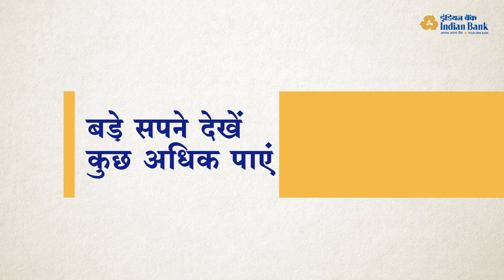इंडियन बैंक शैक्षिक ऋण- बड़े सपने देखें, कुछ अधिक पाएं।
बेहतर शिक्षा प्रगति की एक ऐसी चाबी है, जो अवसरों के हर बंद दरवाजे को बड़ी आसानी से खोल देती है। यह आपको अपनी मंज़िल तक पहुँचने और अपने सपनों को साकार करने की शक्ति देती है। इंडियन बैंक शिक्षा के महत्व को भलीभांति समझता है, इसीलिए प्रत्येक मेधावी छात्रों को अपने पसंदीदा विश्वविद्यालय में प्रवेश लेने के लिए पूर्ण सहयोग प्रदान करता है। इंडियन बैंक शैक्षिक ऋण छात्रों की  एक ऐसा भरोसेमंद साथी है, जो पाठ्यक्रम एवं परीक्षा शुल्क, छात्रावास शुल्क और पुस्तक क्रय मूल्य जैसी सभी आवश्यकताओं को पूरा करने में सहायता करता है।

35 लाख रुपए तक का ऋण
7.5 लाख रुपए तक कोई प्रतिभूति नहीं
पुनर्भुगतान की अवधि 15 वर्ष तक